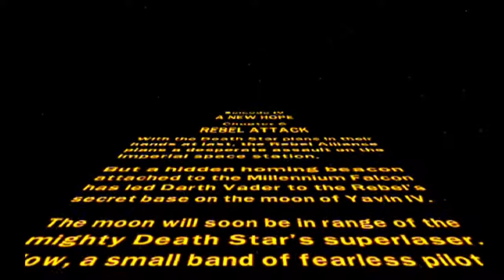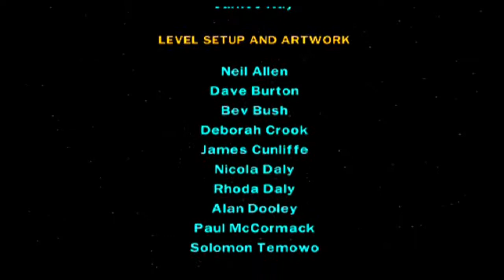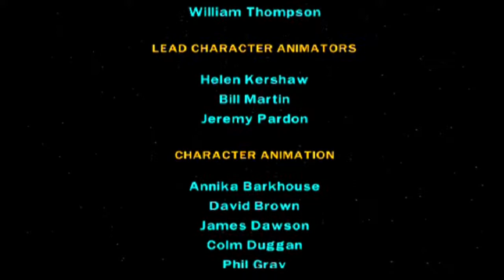Lego Star Wars 2 - part 6 - The Trench Run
Hello everyone and welcome back to some more Lego Star Wars 2. In this episode we do the final level of "A New Hope" and it's the first vehicle segment in the game. Enjoy